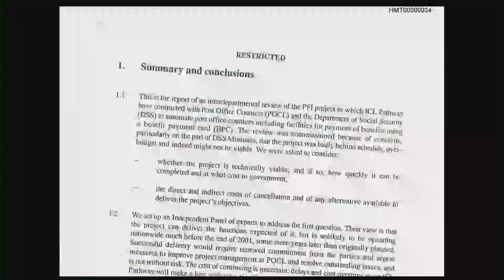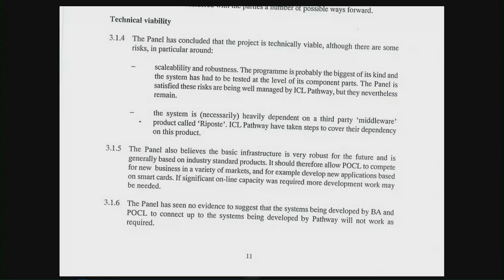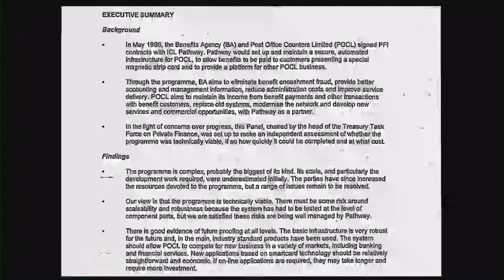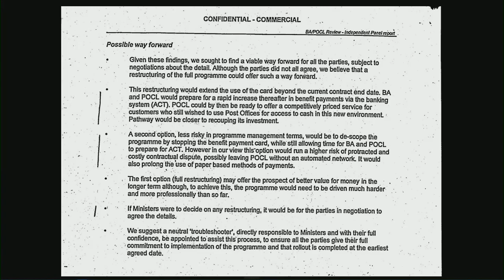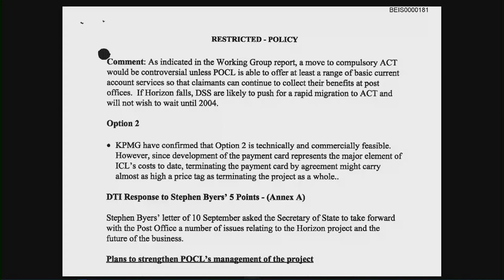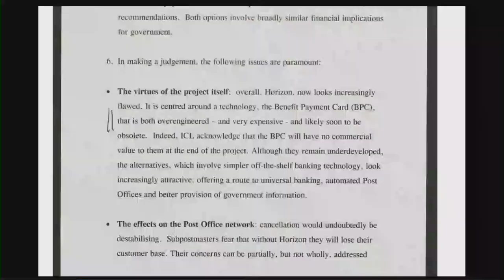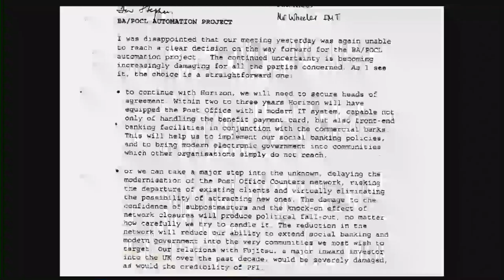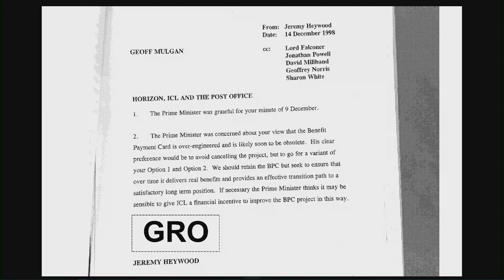Post Office Horizon IT Inquiry - David Sibbick - Day 22 AM Live Stream (23 Nov 2022)